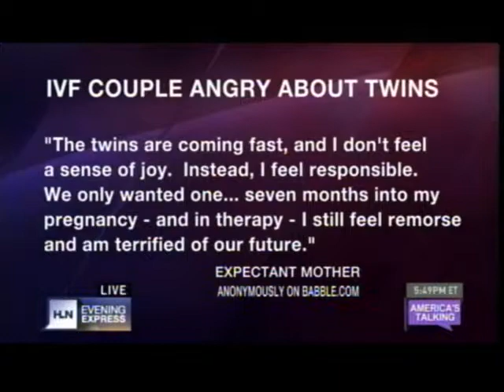Jawn Murray Talks Alyssa Milano's Sex Tape Spoof & Couple Angry About Twins on HLN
Pop Culture Expert & TV Journalist Jawn Murray talks Alyssa Milano's sex tape spoof & the couple angry about having twins on HLN's "Evening Express" on Sept. 5, 2013.